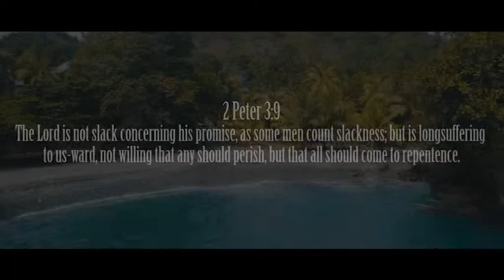Givim Life - Unique Disciples, Solomon Islands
Song: "Givim Life"
Artist: Unique Disciples (Sukiki Seventh-day Adventist Church)
Country: Solomon Islands
Music Production: Wowtones
Video Production: Barefoot Media Production